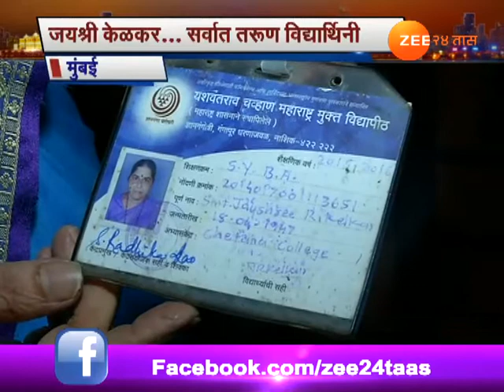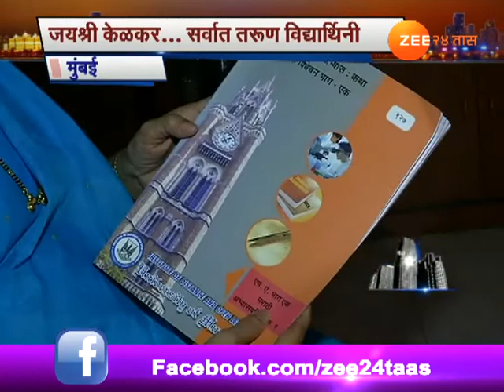मुंबई | जयश्री केळकर... सगळ्यात तरुण विद्यार्थिनी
Mumbai Jaishree Kelkar Completing Her BA From Mumbai University